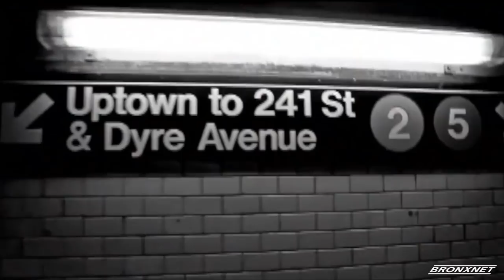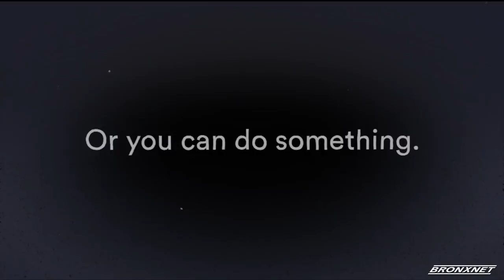BronxTalk: AD 87 General Election Debate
BronxTalk host Gary Axelbank moderates a debate between Assembly District 87 candidates Karines Reyes (D) and Alpheaus Marcus (R) in advance of the upcoming Midterm Elections.